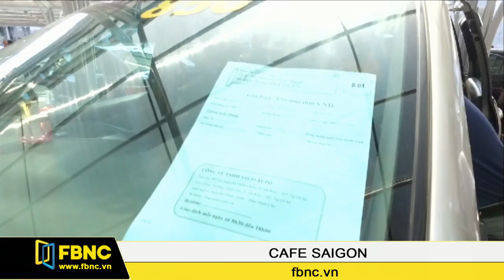FBNC - Cafe Sài Gòn - 14/07/2016 (Phần 4)